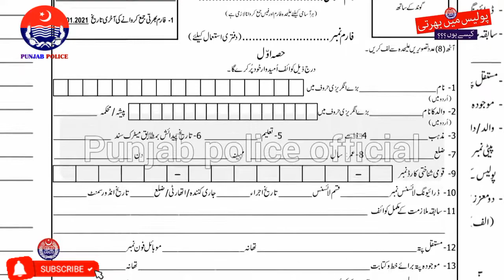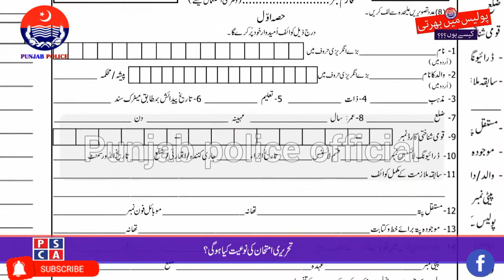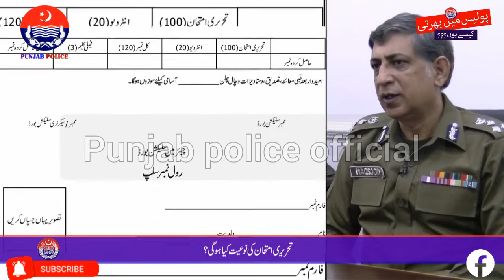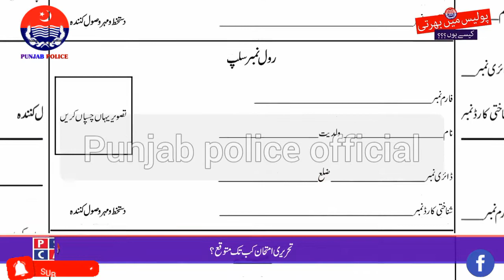HOW TO GET JOB IN PUNJAB POLICE AS CONSTABLE, LADY CONSTABLE, ASI, SUB INSPECTOR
The Punjab Police is a Police Force law and order agency responsible for maintaining Law and Order in the province of Punjab. working under the command of Inspector General Punjab Police.

General nature : Federal law enforcement; Civilian police; Secret police.
Abbreviation : P.P
Formed : 22 March 1861
Motto :      {To Serve and Protect our Punjab}
Operations jurisdiction   :    Punjab, Pakistan

The Punjab Safe Cities Authority (PSCA), established under the Punjab Safe Cities Ordinance 2015, will ensure establishment, development and maintenance of an integrated command, control and communication system (PPIC3) for Police in major cities of the province for public safety. The Safe City is a concept for returning security and quality of life to today's complex cities through the use of technology, infrastructure, personnel and processes.

In order to realize the vision of developing safe cities in the province, PPIC3 Centre has been developed for Punjab Police in the city of Lahore, which will be subsequently established in the larger cities of the province.

Recently, PSCA has identified 2000 locations for installing more than 10,000 cameras for surveillance through a comprehensive survey. That includes the coverage of public institutions, key infrastructure, public roads, crime hotspots,
VVIP routes, entry & exit points and public places.